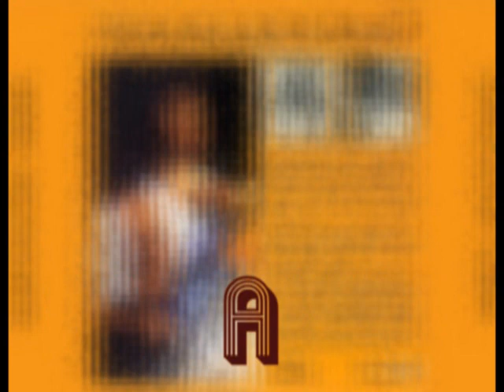Graham Gouldman - Sunburn - 10cc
Sunburn... a Graham Gouldman composition for the film of the same name which starred Farrah Fawcett and Charles Grodin. This is a hard-to-find-on-CD track and the film is even rarer.